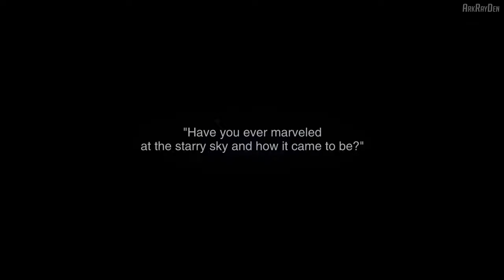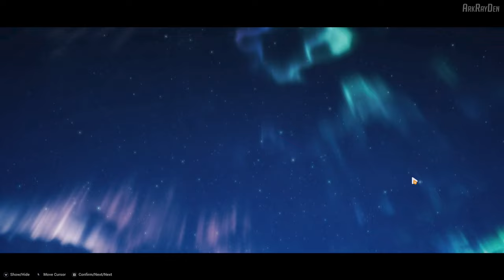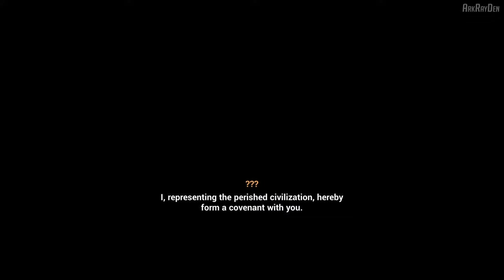Honkai Impact 3rd - Part 2 Ultra Graphics Gameplay PC 4K 60FPS 2024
Honkai Impact 3rd Part 2 Gameplay 2024 (Intro) at Ultra High (MAX) Graphics settings.
Watch the video at full quality for best experience.
[I have maxed out each and every setting.]

Do you like the graphics and want more like this?

Honkai Impact 3rd v7.3 updated! Part 2 is released!

HD cel-shaded graphics, infinite combo, ultra-tight controls... Experience next-gen real-time action!
Epic storyline spanning works, immersive stage dialogues, celebrated VA lineup... Become the center of the legend!
More elements including Valkyrie customization, open-world adventure & exploration, base building, racing, shooting, and co-op raids spice up the game like never before!

CPU: Ryzen 7 Octa Core 5800H
          3.2 GHz, Max Boost 4.4 GHz
GPU: NVIDIA GeForce RTX 3070
          8 GB DDR6, 140 W TGP
RAM: 32 GB DDR4 3200 MHz
SSD: 1 TB SSD NVMe M.2